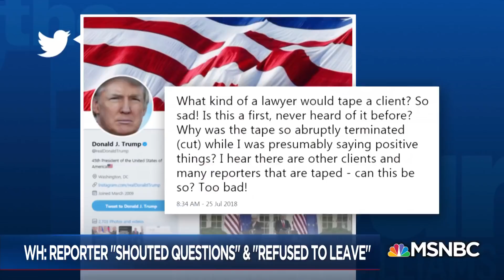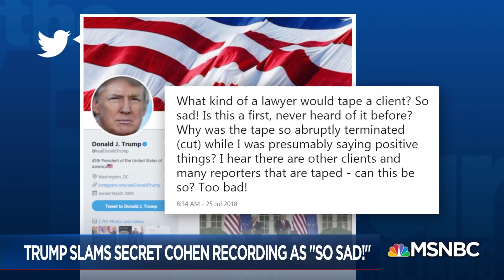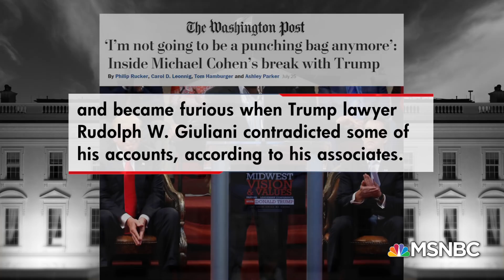Michael Cohen Tape Scandal Consumes President Donald Trump's White House | The 11th Hour | MSNBC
With Trump's legal team on defense after Michael Cohen's recording with Trump was released, Trump's White House is reportedly worried about what Cohen could tell federal investigators. Joining our conversation is Philip Rucker, Cynthia Alksne, & Matt Apuzzo.